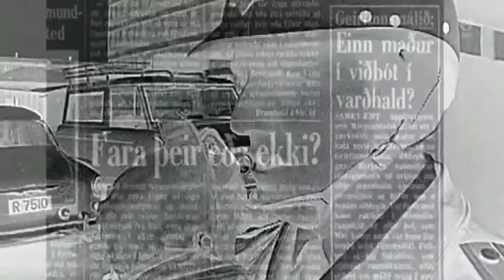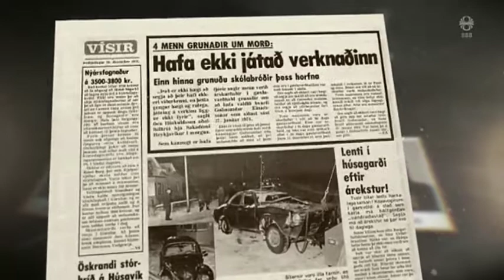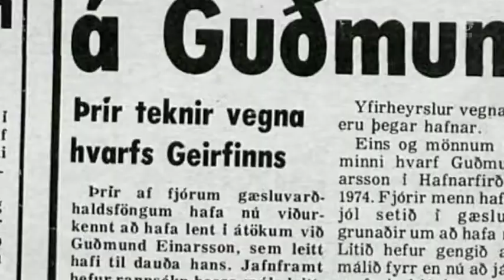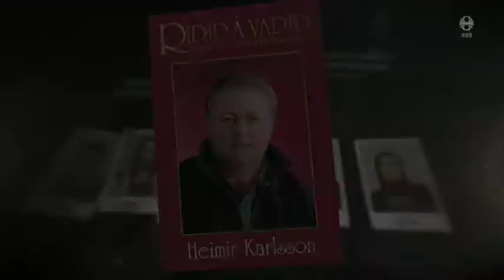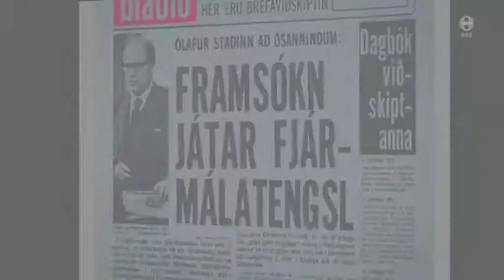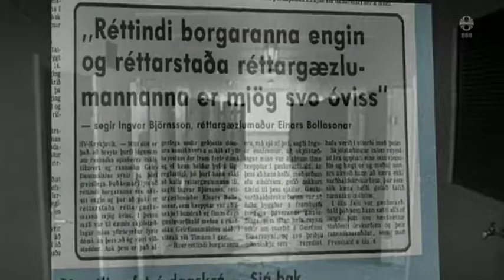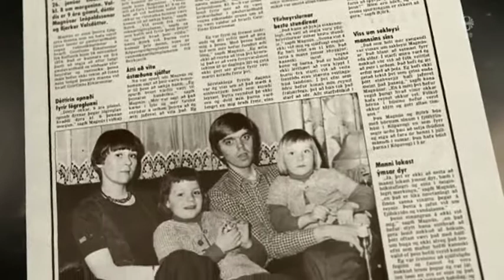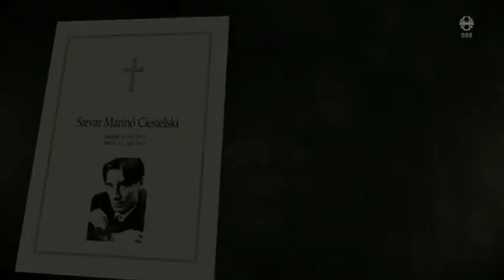Meinsærið Rangar sakargiftir í Geirfinnsmálinu RÚV